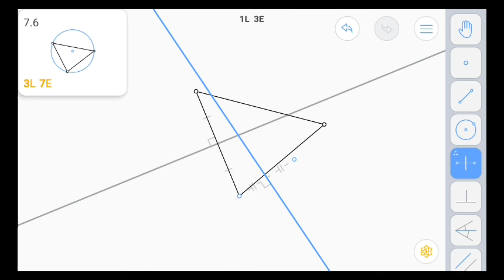Euclidea 7.6 - All Stars